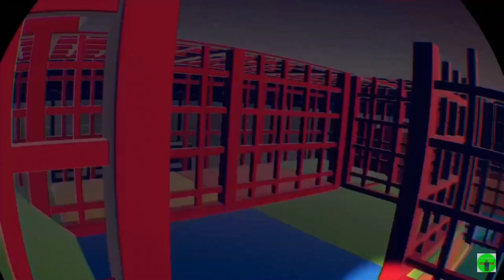Team_noobs1235 enters the superstar daycare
Like or I steal you cheese